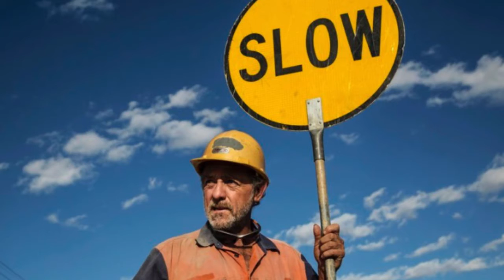WVR - Wendy McDougall - Photographer - Interview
Today's series takes you behind the scenes with Photographer Wendy McDougall.

Learn many tricks of how to be presented in front of the camera.

Stay right till the end where I do a little behind the scenes video on what freaked me out during the filming of this video.